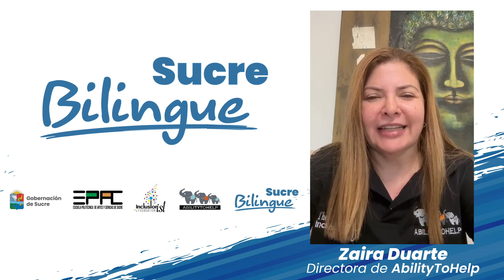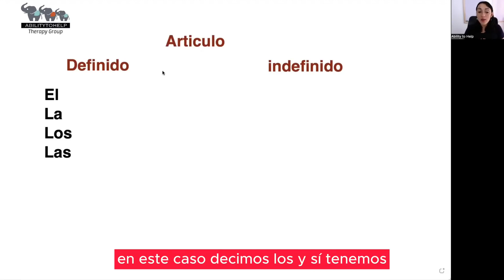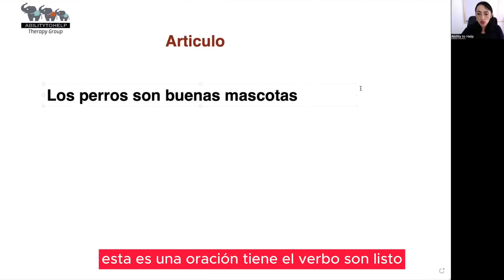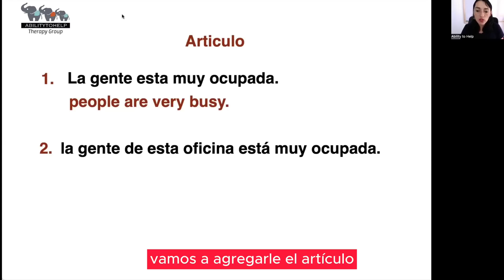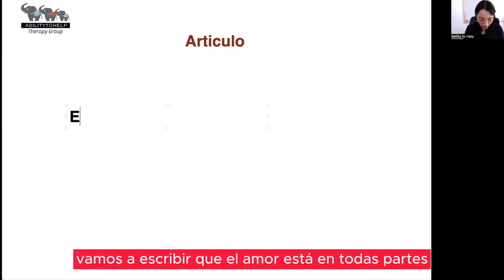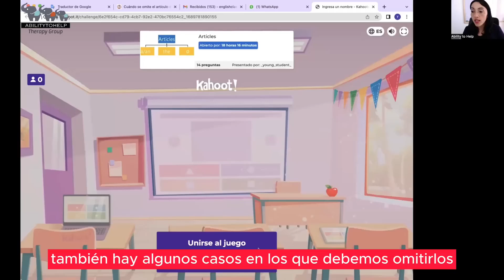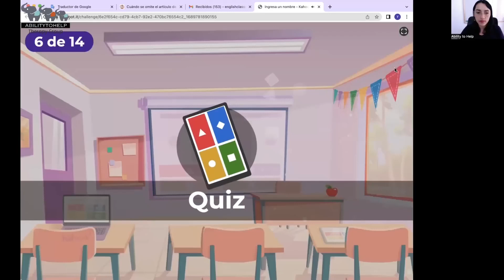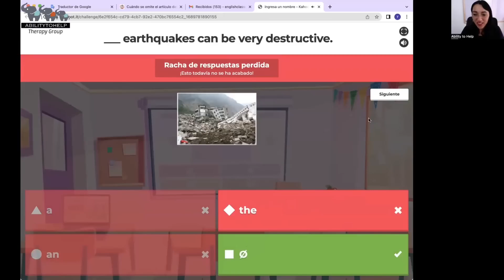CLASE 07 - GRAMÁTICA, ABILITYTOHELP & SUCRE BILINGÜE